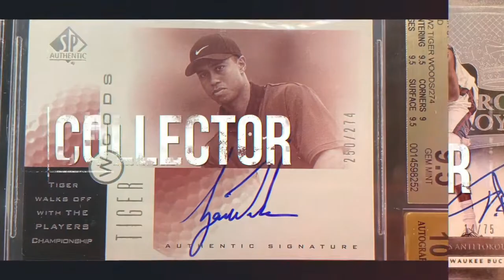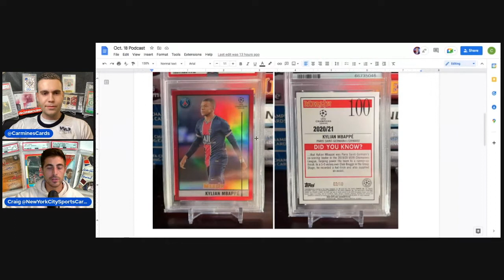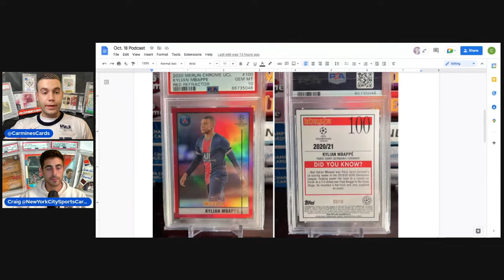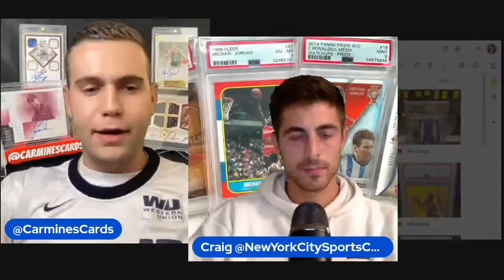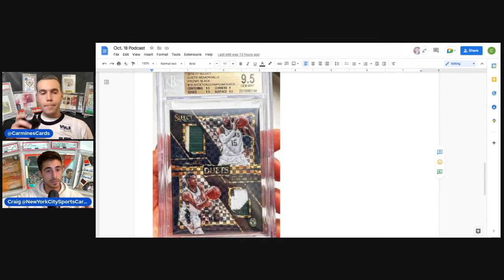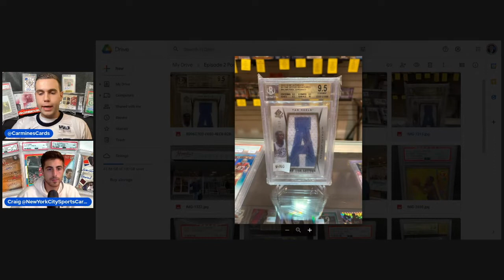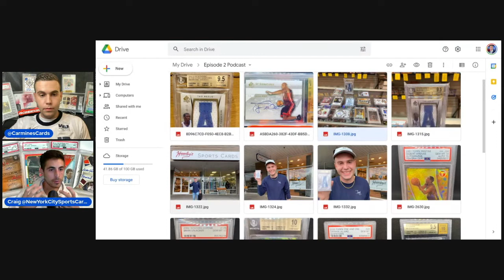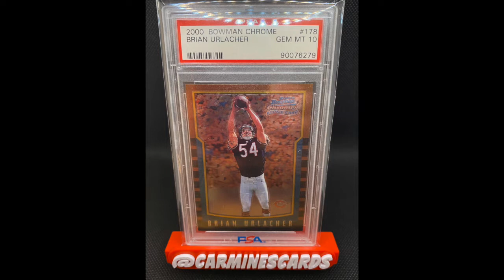Episode 2: Trading - Art & Science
Craig & Carmine explain the art and science of trading sports cards. They talk about specific trades they've done including how Carmine recently leveled up into his first Michael Jordan auto and how Craig moved a Giannis 1/1 for three liquid cards ending in a fun time and a profit. Plus, they answer some viewer questions and talk about navigating an uncertain card market by leaning more into cards they like.

Craig's Instagram: @newyorkcitysportscards
Carmine's Instagram: @CarminesCards